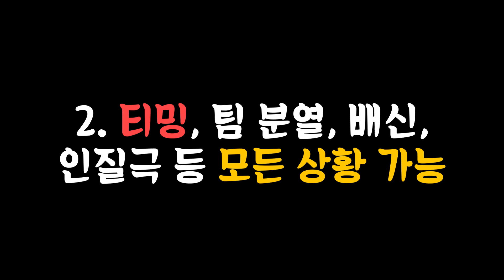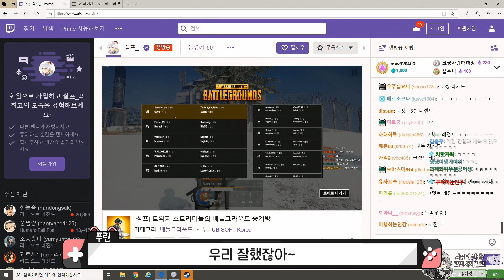오빠의 여자친구를 만났습니다